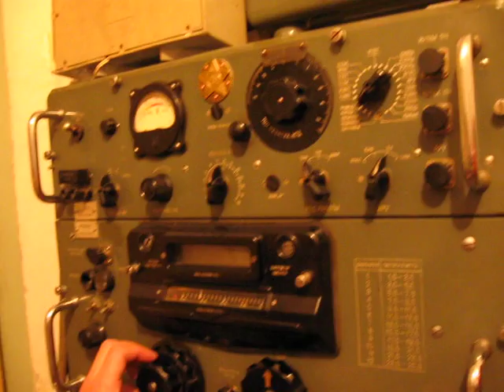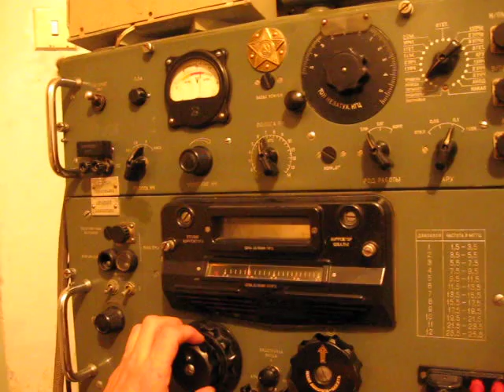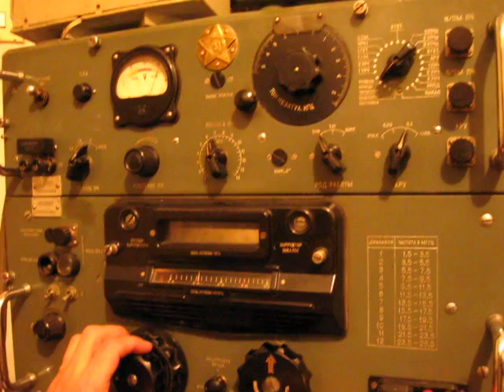R-250M - AM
Military RX R-250M - AM